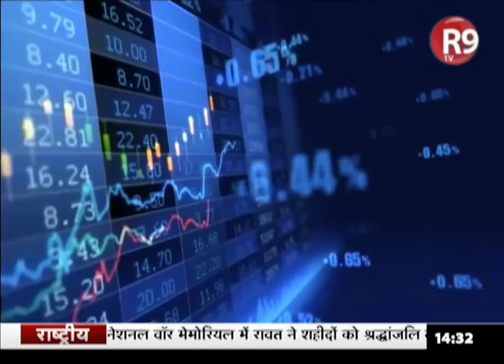जानिए 12 राशियों का 20-20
हमारे खास प्रोग्राम में जानिए कैसा होगा 12 राशियों का नया साल...